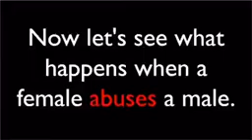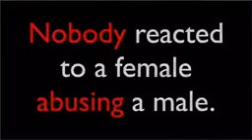Pupils gymnastics in Kenya primary sch athletics 2016(17)